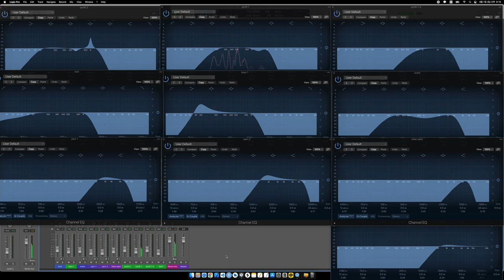Another Day | Dreamlike Chill Beat [Free BGM]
Free to use on YouTube or any social media content as long as you copy-paste this in the description